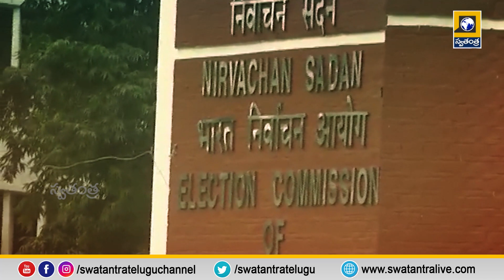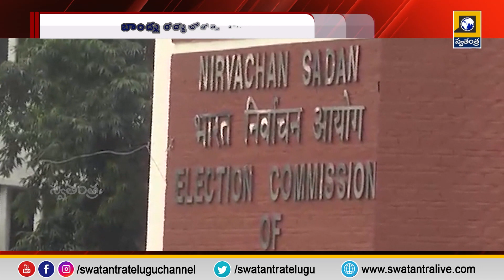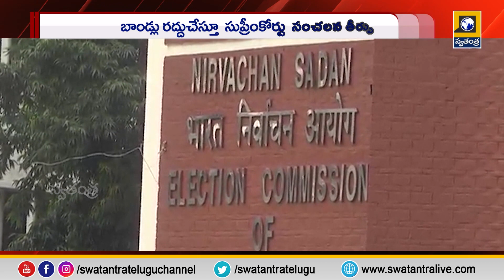Company funds political parties in the form of bonds